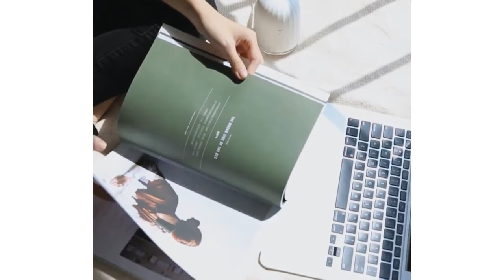ТОП 10 Лучших Увлажнителей Воздуха 2020. Рейтинг ультразвуковых увлажнителей воздуха.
ТОП-7. Лучшие увлажнители воздуха 👌 Рейтинг для квартиры и дома. Какой выбрать?, ТОП-5 недорогих увлажнителей воздуха (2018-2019), ТОП 10 Лучших Увлажнителей Воздуха 2018. Рейтинг ультразвуковых увлажнителей воздуха.